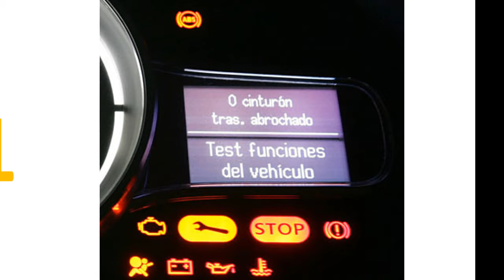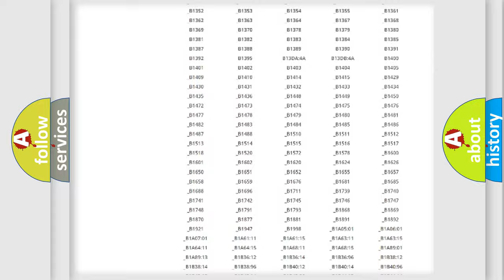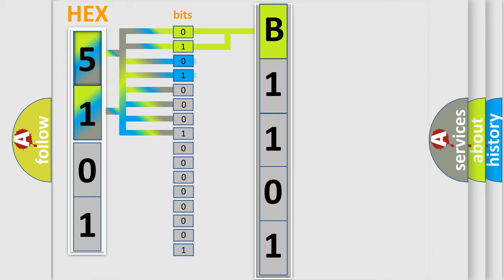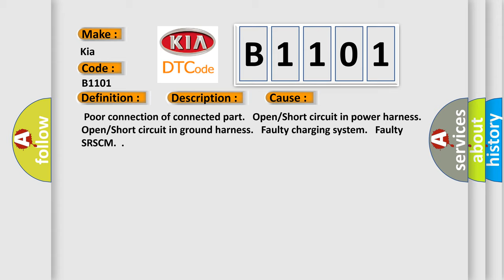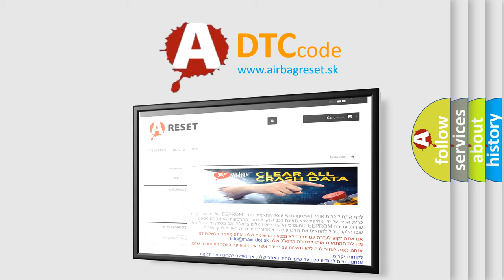DTC KIA B1101 Short Explanation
Contents:
0:21 Basic DTC analysis according to OBD2 protocol standard.
1:48 Insight into programming
2:58 A diagnostically understandable description of the Diagnostic Trouble Code
3:05 Basic error definition

Make
Kia
Code
B1101
Definition
SRSCM Input Voltage High
Description
Enable Conditions Ignition "ON" Threshold Value B1101 165V  lt  Vbat B1102 Vbat  lt  106V Diagnostic Time Qualification More than 4 sec De-Qualification More than 4 sec
Cause
 Poor connection of connected part   Open or Short circuit in power harness   Open or Short circuit in ground harness   Faulty charging system   Faulty SRSCM